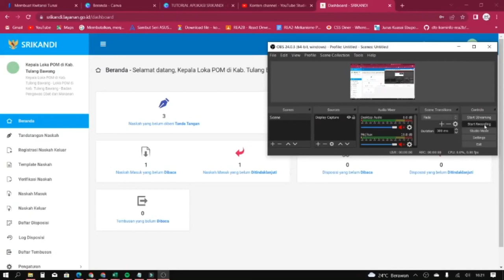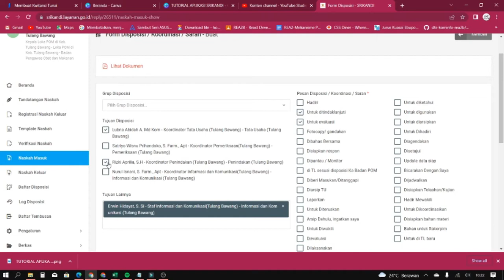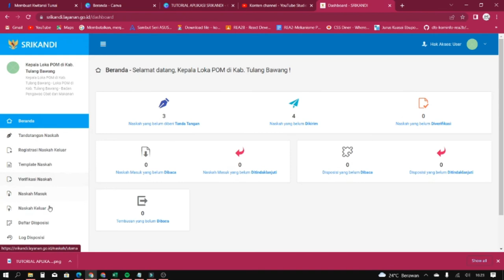06. DISPOSISI SURAT KEPALA LOKA (UPT LOKA POM)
TUTORIAL APLIKASI SRIKANDI VERSI UJI COBA 06. DISPOSISI SURAT KEPALA LOKA (UPT LOKA POM)